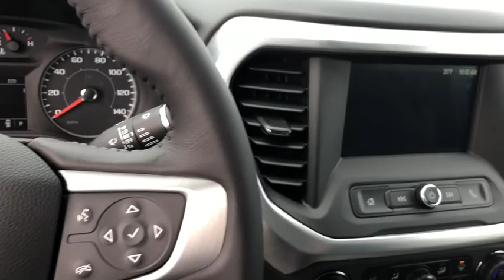2018 GMC Acadia Gurnee, Waukegan, Kenosha, Arlington Heights, Libertyville, IL G1212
Iridium Metallic [LISTING TYPE] 2018 GMC Acadia available in Gurnee, Illinois at Anthony Buick. Servicing the Waukegan, Kenosha, Arlington Heights, Libertyville, IL area.